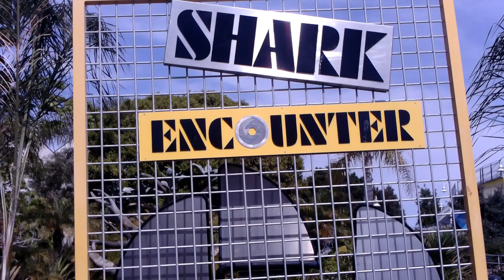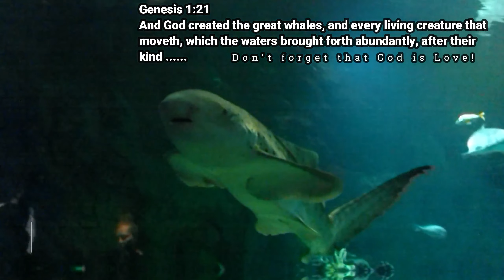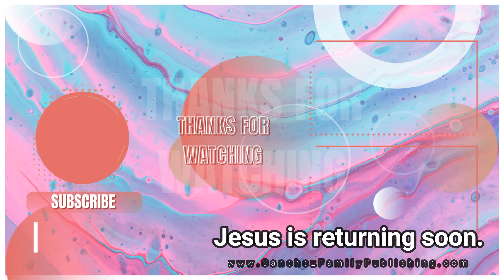SHARK ENCOUNTER - San Diego's Sea World Shark Aquarium (2021)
It is absolutely amazing.  Again, Sea World has outdone herself.  She has created a near perfect saline environment that closely mimics the Ocean's actual status.
Within this Aquarium, we have an innumerable variety of Ocean fish, plants, and other species.  With only a thin piece of glass separating you from these ferocious rulers of the sea, your anxiety level will peak.
This exhibit is nothing if not family fun for all.  You will walk away with a much deeper appreciation for GOD'S Creation.
Shark Encounter is worth the price of admission, and on top of it, there a numerous forms of entertainment at Sea World in San Diego, California.